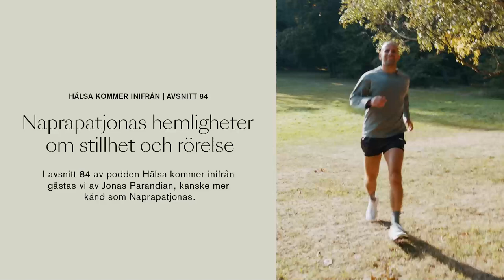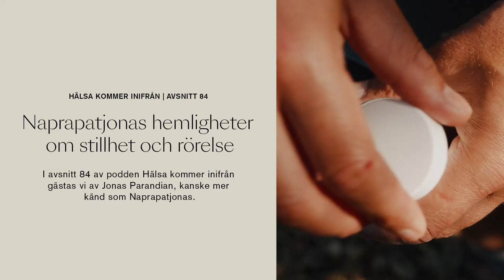Naprapatjonas hemligheter om stillhet och rörelse | Avsnitt 84 | Hälsa kommer inifrån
I avsnitt 84 av podden Hälsa kommer inifrån gästas vi av Jonas Parandian, kanske mer känd som @naprapatjonas , för ett inspirerande samtal om hälsa och balans i livet. Med i samtalet är programledare Sofia Mellström.

Jonas har en imponerande bakgrund som naprapat, personlig tränare och holistisk hälsocoach. Han har utbildat sig världen över inom områden som andning, rörelse och överlevnad, och hans nya bok Stillhet & Rörelse utforskar hur vi kan hitta balans i en hektisk vardag. I detta avsnitt pratar vi om Jonas holistiska syn på hälsa, hans erfarenheter från unika utbildningar och hur både stillhet och rörelse kan bidra till bättre energi och lägre stress. Vi berör även kosttillskott och näringens roll i att stödja en hållbar hälsa.

Ett avsnitt för dig som vill få nya perspektiv på hur kropp, själ och rörelse hänger samman för att skapa hälsa som verkligen kommer inifrån.